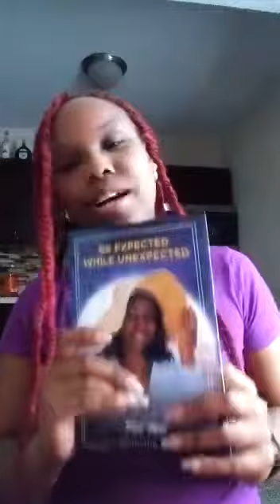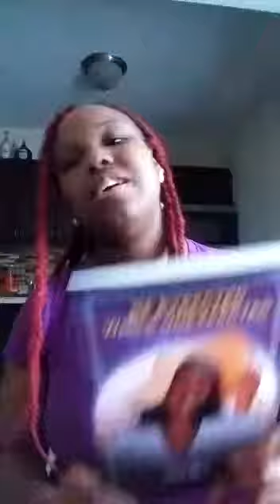Poet Noel 1st publishing book.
Great book, covering diverse chapters of life lesson. Everyone will definitely be related to. It is a great book to invest your time in.  To grab yourself a copy, click on this link

Or hit me up on Instagram or Facebook @ Poet Noel, if you have any questions on how to get a copy of this book, ”Be Expected While Unexpected.”